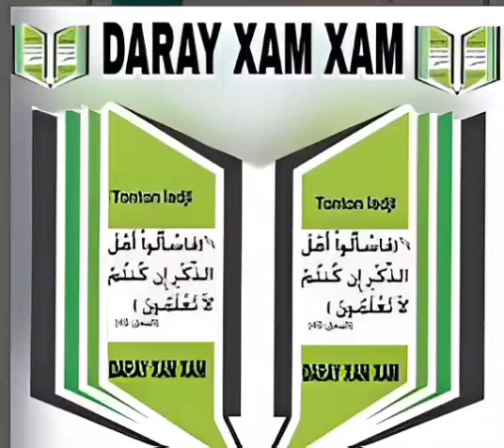Daaray xam xam